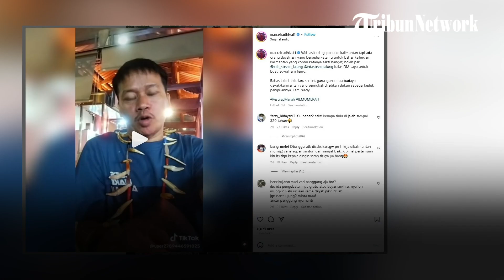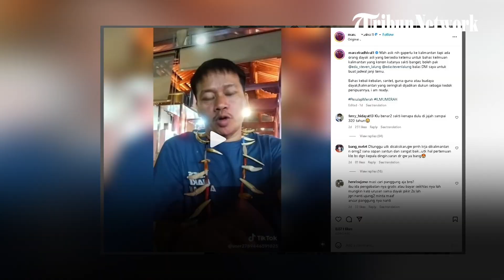Warga Suku Dayak Tantang Pesulap Merah Karena Komentari Aksi Ida Dayak, Ini Penjelasanya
TRIBUNGAYO.COM - Viral warga Suku Dayak tantang pesulap merah lantaran ia berkomentar tentang Ida Dayak yang adapat menyembuhkan penyakit.

Pesulap Merah ditantang oleh warga Suku Dayak untuk bertemu. Warga Dayak risih dengan komentar Pesulap Merah soal Ida Dayak.

Sumber:
Penulis : Malikul Saleh
Video Production : siradjuddin abbas